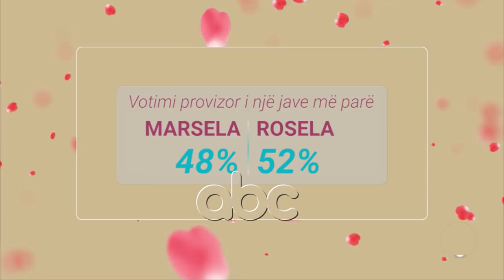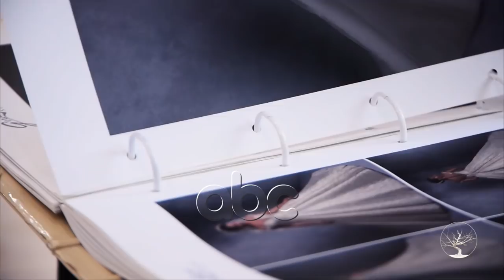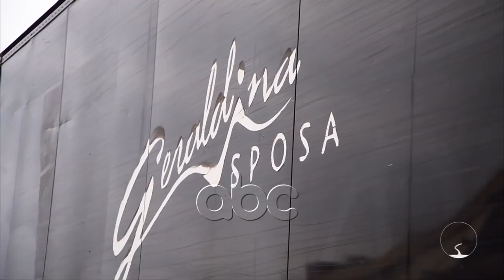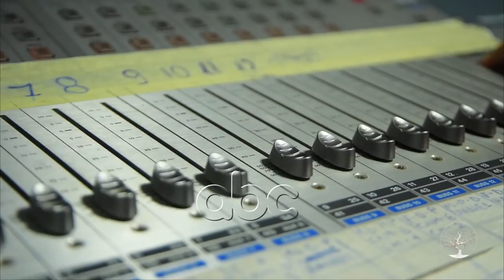E ardhmja eshte vajze, 13 Janar 2021 | ABC News Albania